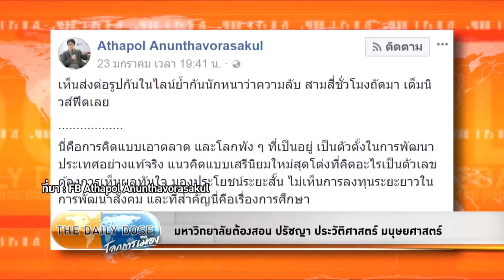The Daily Dose - มหาวิทยาลัยต้องสอน ปรัชญา ประวัติศาสตร์ มนุษยศาสตร์